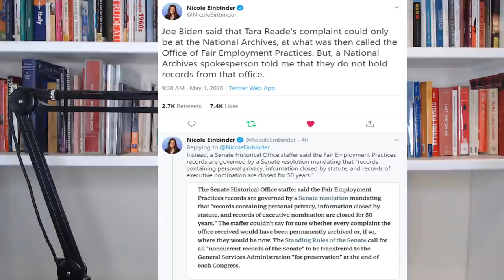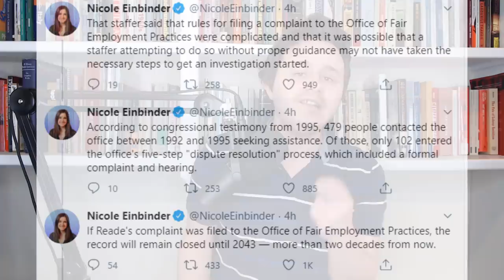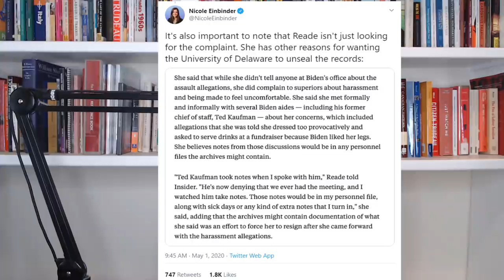Joe Biden told a MASSIVE Lie in his Morning Joe Mika Brzezinski Interview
Earlier this morning, Joe Biden went on MSNBC Show Morning Joe for an interview with Mika Brzezinski on the claims by Tara Reade against Biden. But there was one HUGE lie by Joe Biden, which is that any complaint by Tara Reade would be in the national archives. This is not true. AT ALL

Ultimately Mika's calls of hypocrisy around Brett Kavanaugh and her calls to have the University of Delaware papers open rang true, but she did forget to mention recent news such as the 1993 Larry King Live recoring of Tara's Mother

No one was fooled by Biden, even when not exhibiting cognitive decline or dementia.